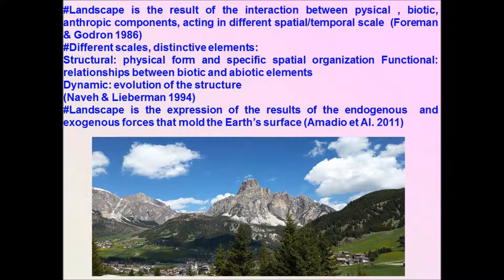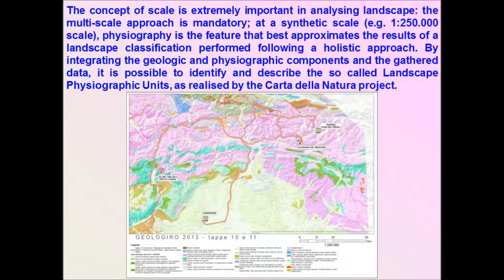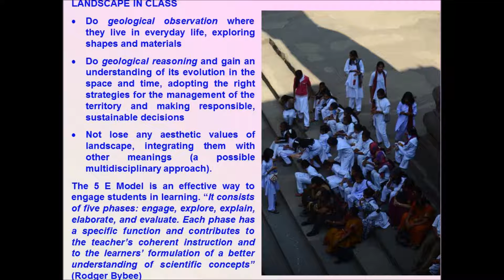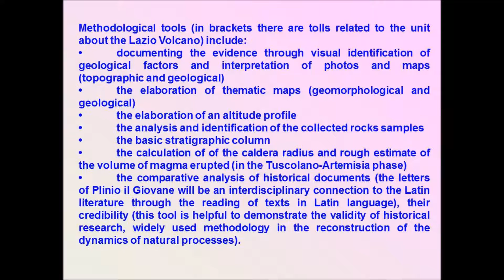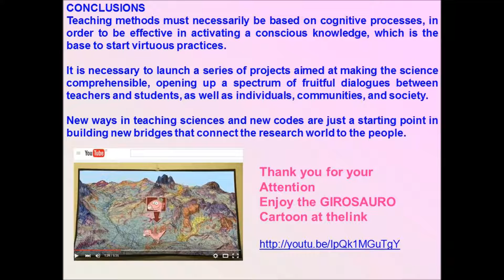Landscape Approach and Gis: New Ways in Teaching Territorial Sciences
This paper was virtually presented in the 6th edition of The Future of Education held in Florence on 30 June – 1 July 2016